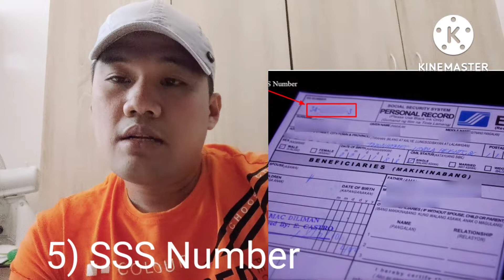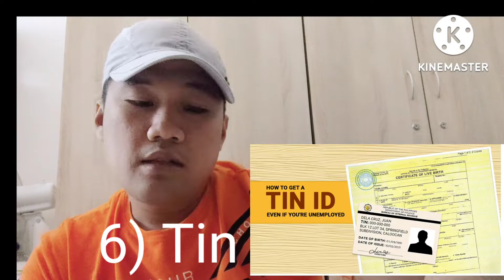Mga mahalagang documents na kailangan xa pag aapply ng trabaho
Filipino welder na galing sa mahirap at nagsumikap upang umunlad Ang buhay.paki support Naman Ng aking channel upang sa Ganon marami tayong ma inspired na kabayan.pangarap ko makapagdonate Ng machine upang makatulong xa mga mahirap.